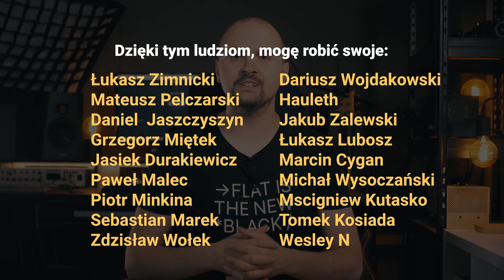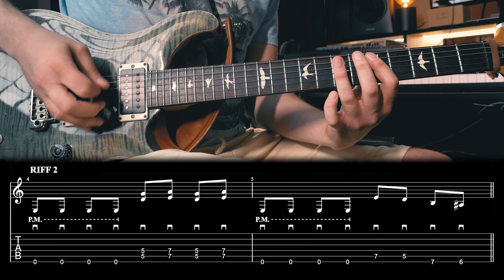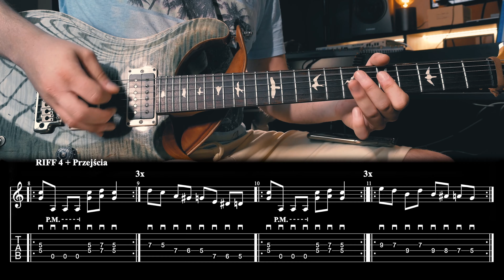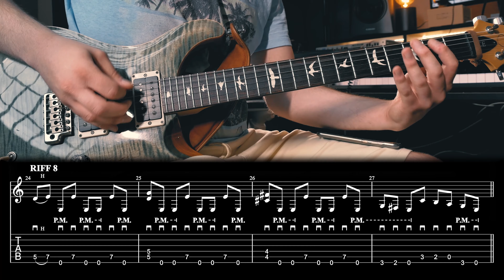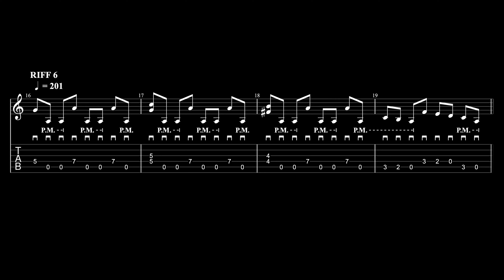🎸[4|2] Metallica Seek And Destroy - jak zagrać na gitarze w całości?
Metallica Seek And Destroy  - jak zagrać na gitarze w całości?

🔥 ZOBACZ WIĘCEJ 🔥

IRAS zapodał timestampy:
0:00 Wstęp
0:37 Temat lekcji
1:14 Riff 1
1:29 Przejście
1:32 Riff 2
1:47 Riff 3
2:02 Riff 4 + przejścia
2:19 Riff 5
2:49 Riff 6
3:01 Riff 6 wolno
3:18 Zagadka
3:46 Riff 7
3:57 Riff 7 wolno
4:04 Riff 8
4:15 Riff 8 wolno
4:34 Przejście 2
4:40 Przejście 2 wolno
4:51 Downpicking, jak ćwiczyć
6:47 Kostkowanie downpicking
7:54 Rozluźnienie ręki
8:52 Taby do lekcji
9:03 Outro Riffs (9 i 10)